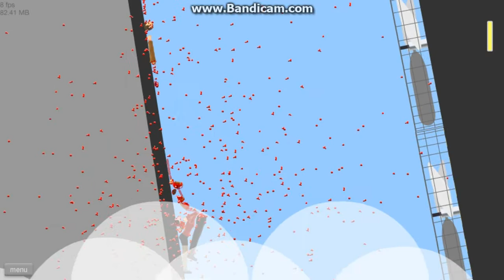So hard!!!!!-Happy Wheels-Part 1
What is up guys.I hope you did enjoy and have fun.If you did my new video please leave a like and subscribe.This game is really fun.Tell me what video editor do you use and what should i play next.And that's it.I will see ya in my next video,until then-STAY COOL guys.